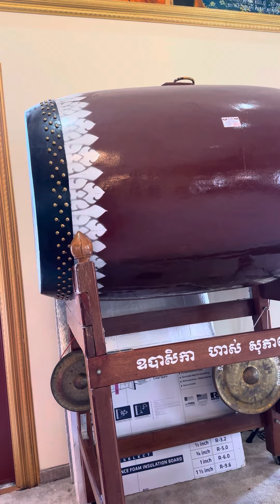View inside the Khmer’s Temple building ទិដ្ឋភាពខាងក្នុងព្រះវិហារ